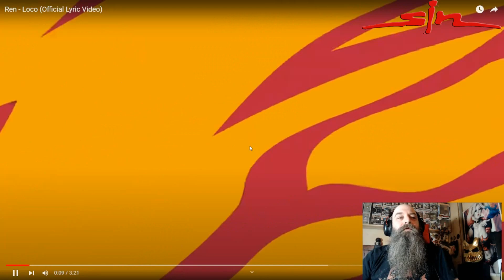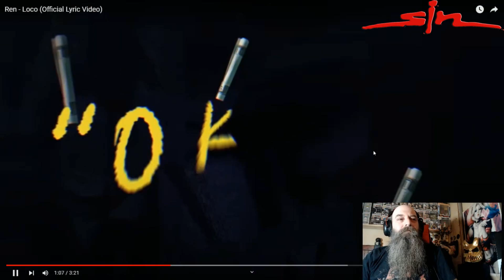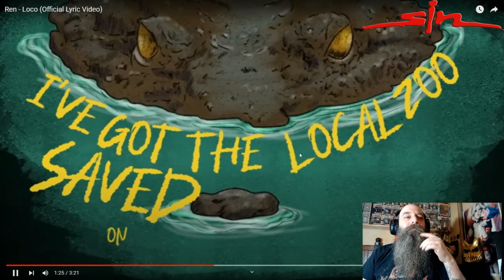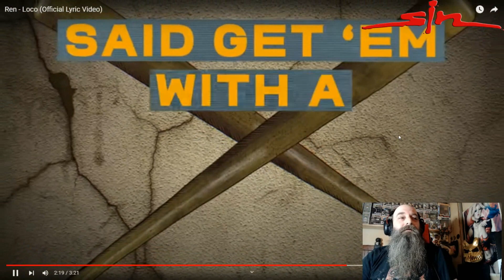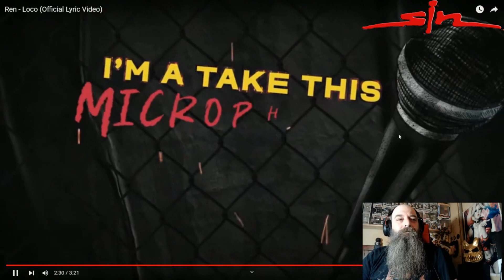Ren Loco - (lyric Video) - Reaction